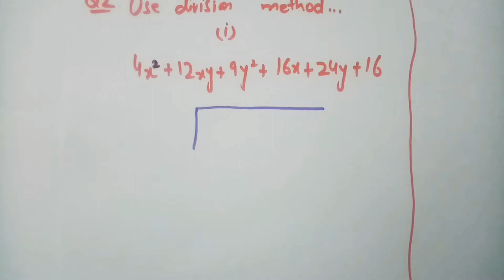Exercise 6.3{9th class}{Science Maths}👍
How to find Square root of a given Algebraic expression.

 Exercise #6.2